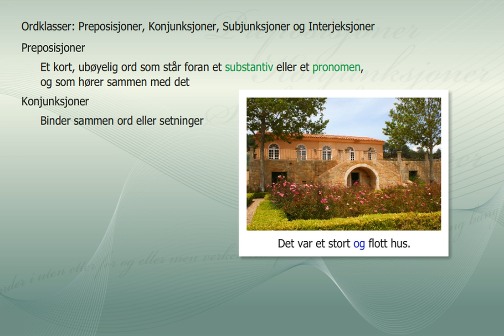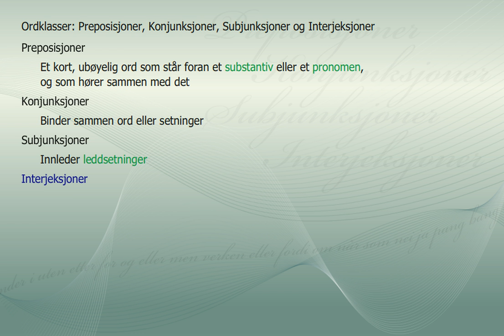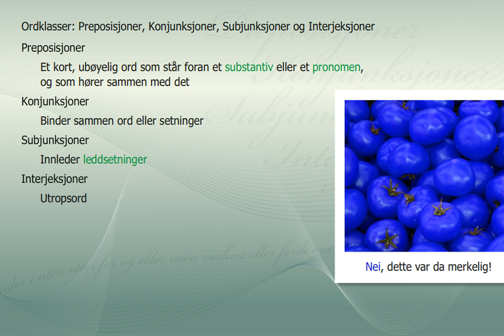Andre ordklasser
Her får du en beskrivelse av ordklassene preposisjoner, konjunksjoner, subjunksjoner og interjeksjoner.